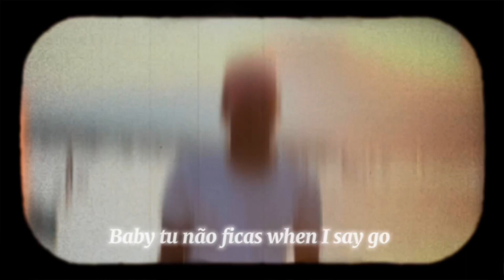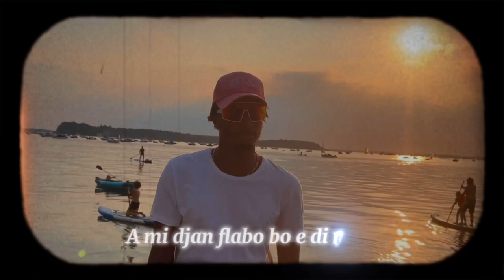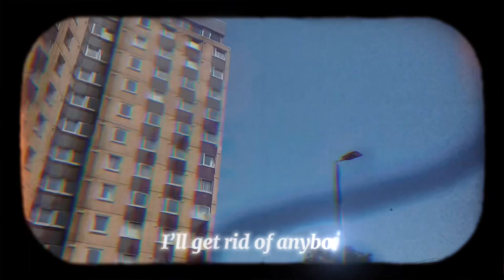Gerson - Co Duvida (Lyric Video)